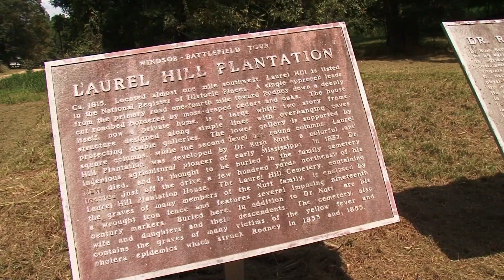Focused on Mississippi: A Brief History of Rodney